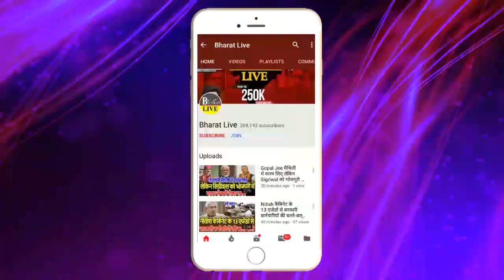Tejashwi ने मीडिया के सामने Prashant के नाम पर साधी चुप्पी !